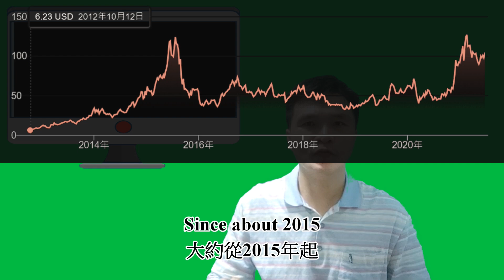Ambarella(安霸), NASDAQ:AMBA ／ Where there’s a will, there’s a way ／ 陳立委分析師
Ambarella is in a dominant position in the market for HD video compression, image and vision process.